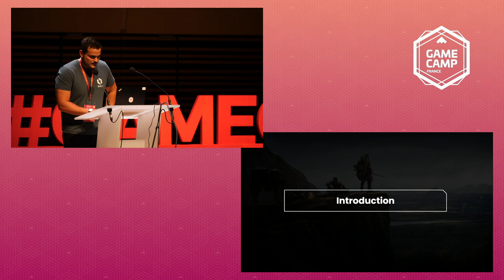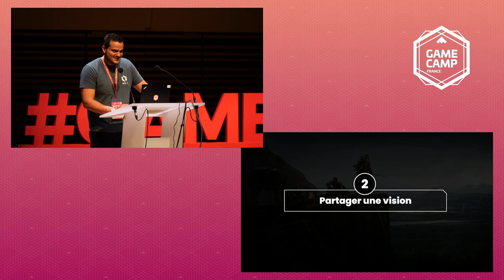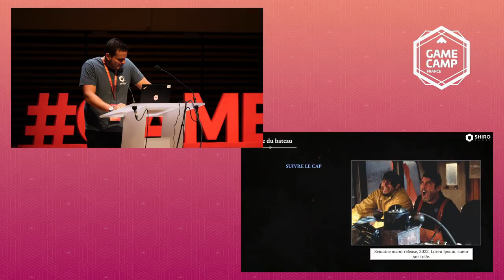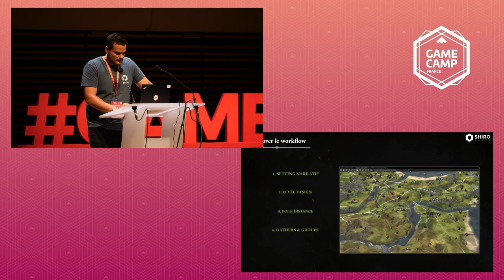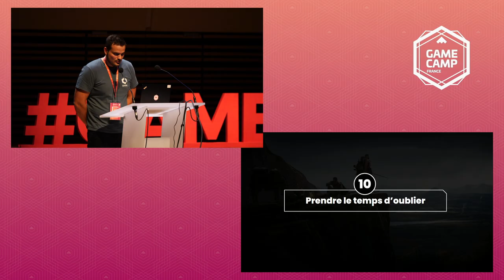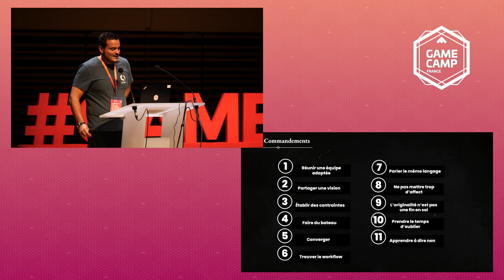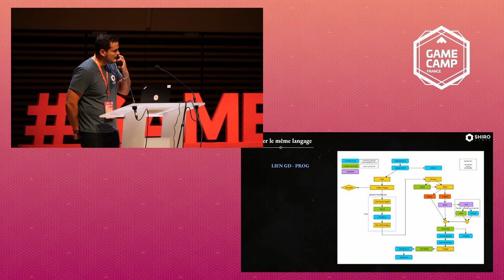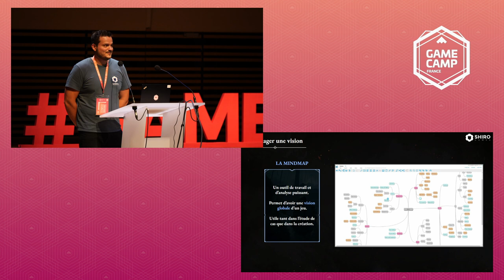Wartales : les 12 Commandements | Quentin Lapeyre | Game Camp France 2024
Au cours de ce talk, je reviendrai sur les 12 leçons tirées du cycle de vie de Wartales, de la construction de son prototype à sa release finale. Établissement et convergence de la vision du jeu, non-méthodes de Game Design pour concevoir des systèmes à levier, construction d'un open world à 15 personnes, formule Shiro, de la réunion utile sans ordre du jour, de l'art de ne pas faire de planning, des échecs aux apprentissages... Un retour d'expérience riche en réflexions et décisions game design, producing et management.

Quentin Lapeyre, Game Director – SHIRO GAMES

Conférence enregistrée au Game Camp France, les 24 & 25 juin 2024 à Lille.